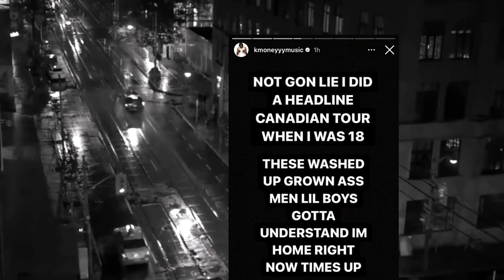K Money diss Roney, YH Young Smoke and other regent park artist